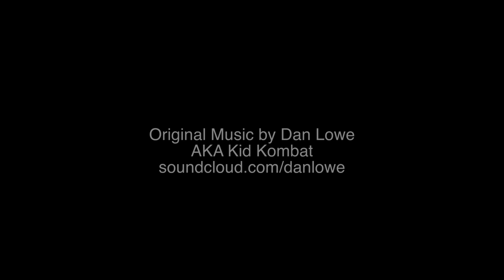The Sir John Moore Foundation Youth Music 2014 Podcast: Inspiration at the IKON Gallery Birmingham